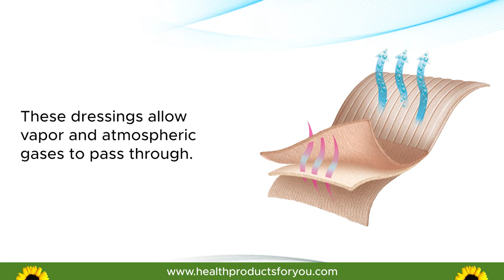Transparent Film Wound Dressings – All you need to know | HPFY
Transparent dressings are made up of a thin transparent sheet that allows for easy inspection of the wound bed. It allows you to check the healing progress and the amount of wound drainage. Transparent film dressings protect the skin at pressure spots and keep the affected area moist for faster healing. Its flexibility allows it to conform to the wounds that are hard to cover the locations of the body. Transparent dressings come in a wide variety of sizes and shapes to cover different types of wounds.

Where to buy Transparent Dressing:

(1) 3M Tegaderm Transparent Film Dressing - Picture Frame Style -
(2) Comfort Release Transparent Dressings For IV Catheter And Other Wound Securement -
(3) DermaRite DermaView II Transparent Semipermeable Adhesive Film Wound Dressing -